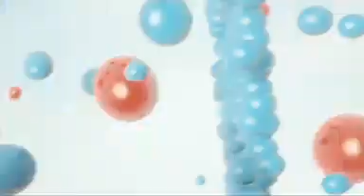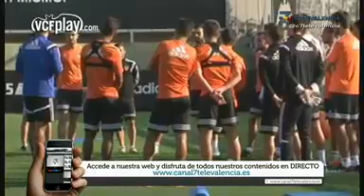Deportes 7 análisis Villarreal CF - Valencia CF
03-11-14

La jornada para los equipos de nuestra ciudad: Valencia CF y Levante UD,